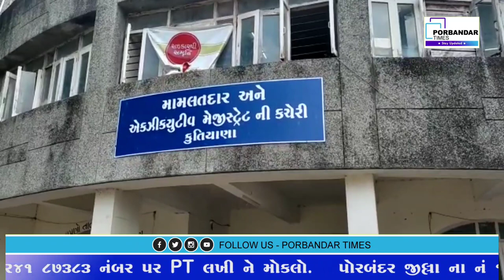ભગવાન શિવજી અંગે આનંદસાગર ના નિવેદન ને લઇ ને કુતિયાણા બ્રહ્મસમાજ અને ત્રીપાંખ સાધુ સમાજ માં રોષ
પ્રબોધ સ્વામીના  શિષ્ય આનંદસાગર સ્વામીએ ભગવાન શિવ પર આપેલા નિવેદનથી કુતિયાણા  બહ્મસમાજ અને ત્રીપાંખ સાધુ સમાજ માં  માં ઉગ્ર રોષ વ્યાપી ગયો છે. અને આ અંગે મામલતદાર ને આવેદન પાઠવી રજૂઆત કરી છે

હરિધામ સોખડા માંથી છુટા પડેલા અને અત્યારે પોતાની રીતે સાધૂ પ્રબોધજીવન ને ગુરુ માનતા સાધુ આનંદસાગર દ્વારા દેવો ના દેવ મહાદેવ વિષે અપમાનજનક વાણીવિલોપ કરતા ધર્મપ્રેમીઓ માં ભારે રોષ જોવા મળી રહ્યો છે મહાદેવ એ બ્રહ્મ સમાજ અને  સાધુ સમાજના  દેવ છે ત્યારે મહાદેવઃ પ્રત્યે આવા શબ્દો નું ઉચ્ચારણ થતા તેમની આસ્થા ને ઠેસ પોહચી છે ત્યારે સમસ્ત કુતિયાણા  બ્રહ્મ સમાજ અને ત્રિપાંખી સાધુ સમાજ દ્વારા કુતિયાણા મામલતદાર ને આવેદન પત્ર પાઠવી આવા ધર્મ વિરુદ્ધ કર્મ સામે પગલાં લેવા માંગ કરી છે જેમાં જણાવ્યું છે કે  ધર્મ ના નામે બેફામ બોલી નાખતા આ લોકો ને ભગવાન નો પણ ડર નથી  અને આ વિડિઓ માં સ્વામી પ્રબોધજીવનદાસ નુ નામ લઇ  ને વાત કરે છે એ  પ્રબોધજીવનદાસ પણ આ સભા માં હાજર છે છતાં મહાદેવ નું અપમાન કરતા સમયે સાધુ આનંદસાગર ને રોકતા નથી ત્યારે તેમની પણ આમાં સંમતિ હોય તેવું વ્યક્ત થઈ રહ્યું છે  ત્યારે આવા સાધુઓ લોકોનું ધ્યાન ભરમાવવા અને પોતાના ગુરુ ના મહિમા ગાન માં મહાદેવનું  અપમાન કરી ને હિન્દૂ સમાજની   શ્રદ્ધા અને આસ્થા ને ઠેસ પોહચાડે છે ત્યારે સમસ્ત બ્રહ્મ સમાજ અને ત્રિપાખ સાધુ સમાજ દ્વારા  મામલતદાર ને સાધુ સામે કાયદાકીય કાર્યવાહી થાય અને તેમની સામે પગલાં લેવા માટે રજૂઆત કરી છે